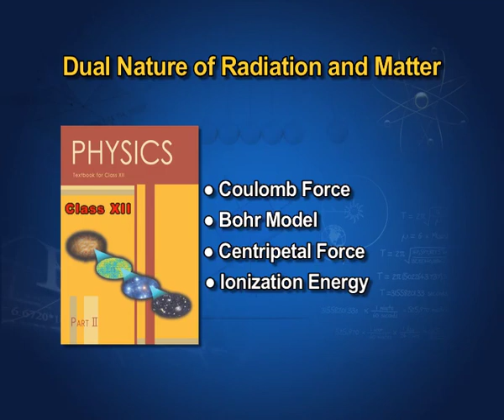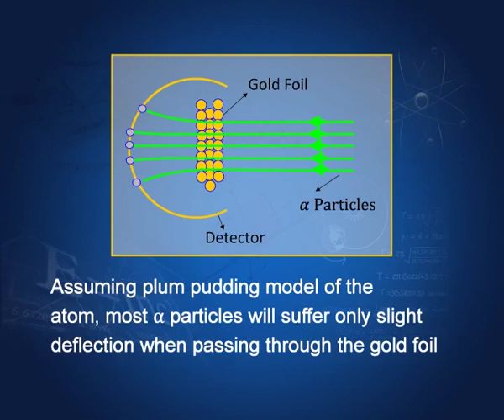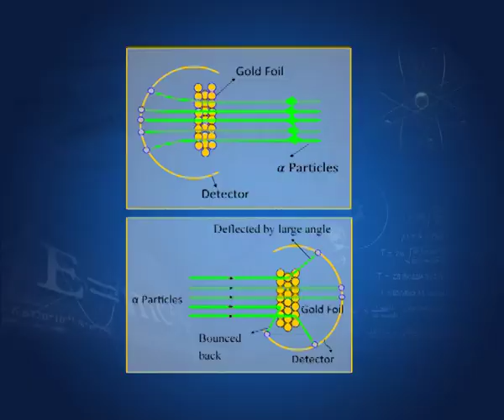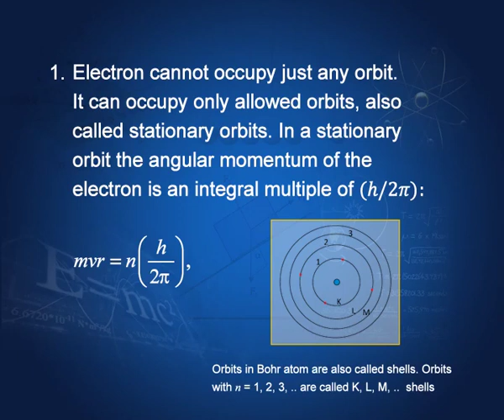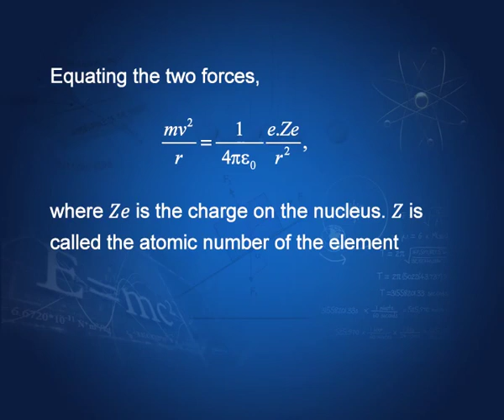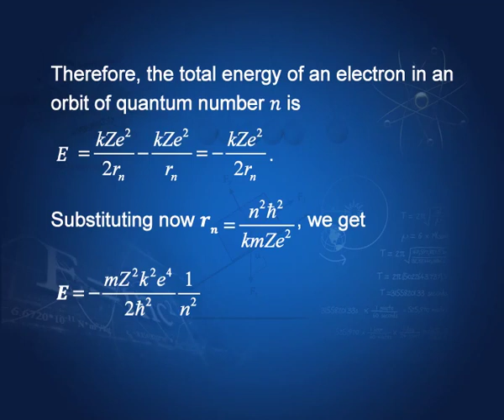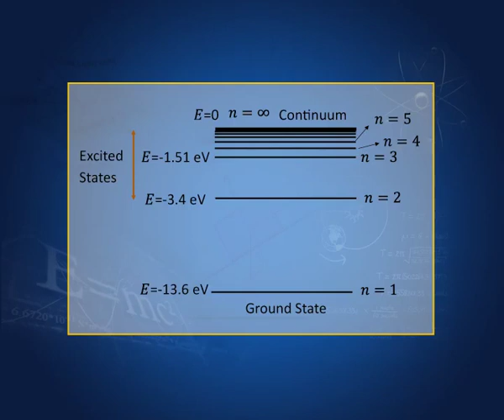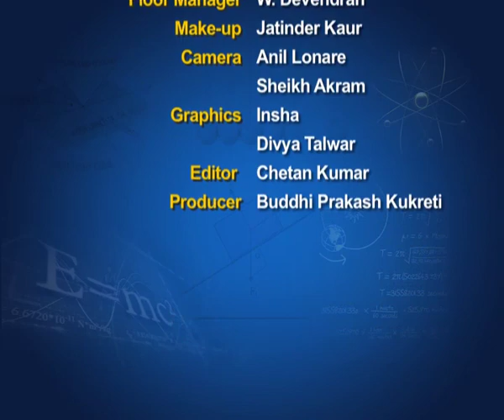Ruthorford Model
Discuss about the Ruthorford model and its shorcoming , Bohr model, ionisation potential.